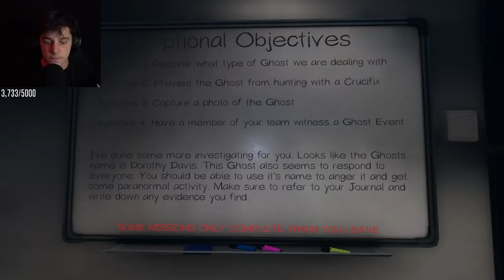my "friends" pranked me in Phasmophobia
i got bamboozled